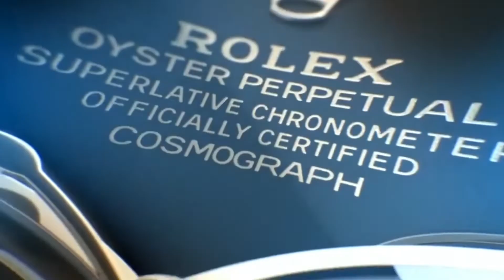【Billy帶你睇錶】Episode 112 - PP5711已經罕有，但DiW黑聖杯就更加神秘！ By WORLDTIMER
最近歐元跌了很多，現在是購買這手錶的最佳時機，萬勿錯過。
DiW Nautilus 5711, 是性價比最高的百達翡麗Nautilus，現在你只需三成訂金便可以訂到這手錶！

EURO Has Dropped A Lot Lately So It Really Is The Best Time To Buy This, And You Can Pre-Order It By Only 30% Deposit Too.

📸 From YouTube Channel: Billy講表世界

To Learn More about DiW, Please Check DiW Press Kit

This Channel is "DiW Official YouTube Channel". We are the Official Agent of DiW (Designa Individual Watches) in Hong Kong, China, Macau and USA.

In The Video Descriptions, You will Find URLs to Our DiW Website For Prices, Limited Time Promotions, Photos and Full Details.

這頻道是「DiW 官方YouTube頻道」

我們是 DiW (Designa Individual Watches) 在香港、中國、澳門和美國的正式代理商。

在這頻道你會看到其他地方找不到的DiW手錶短片，就算有其他人播放一些我們的短片，我們始終是第一站播放短片的，所以你只需要「訂閱」我們這頻道便可以輕鬆地最先看到全部短片和所有的資料！
在我們的短片描述內，還會提供中文和英文的超連結去我們的DiW網站，讓你看到價錢、相片、詳細描述、還有限時特別折扣優惠，萬物錯過！